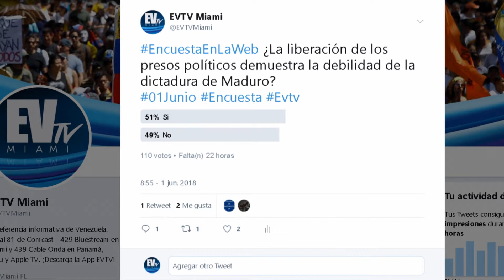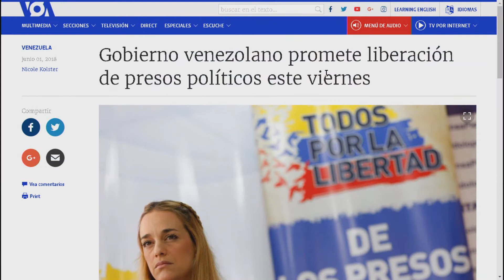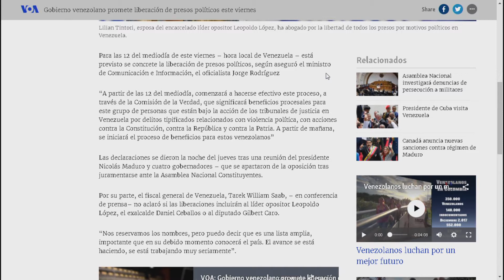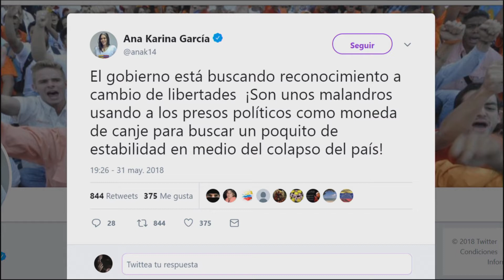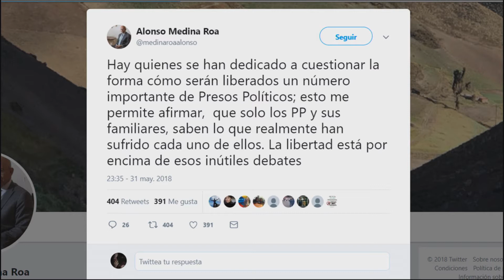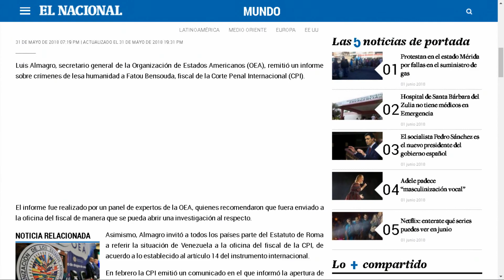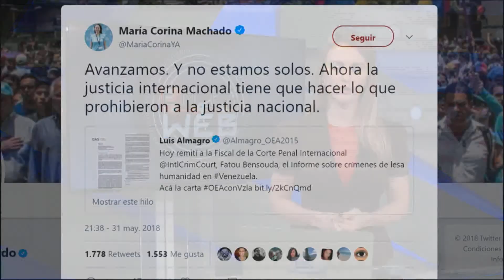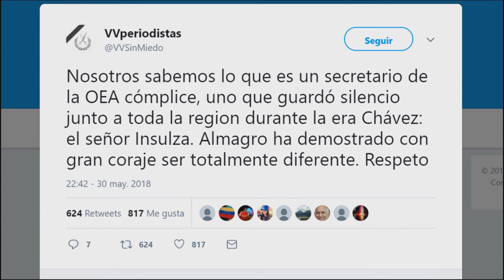Gobernadores de oposición vistan Miraflores EnLaWeb SEG 02